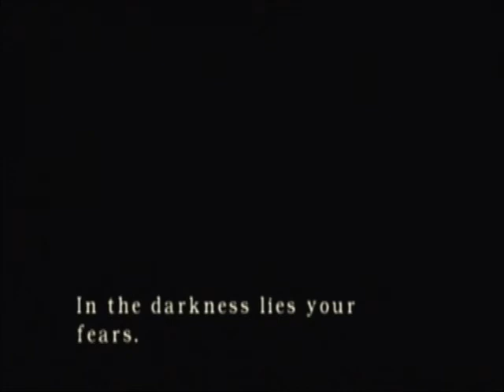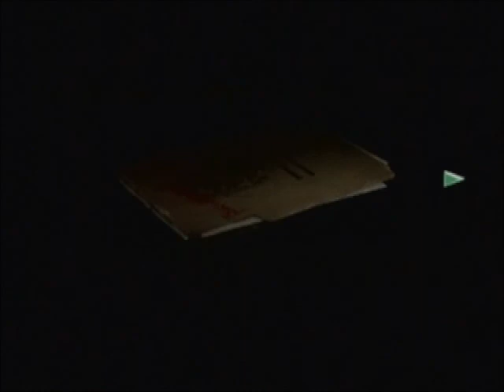Lets Fail Resident Evil Part 5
We escape our first zombie. You can skip the part that I forgot to edit out.